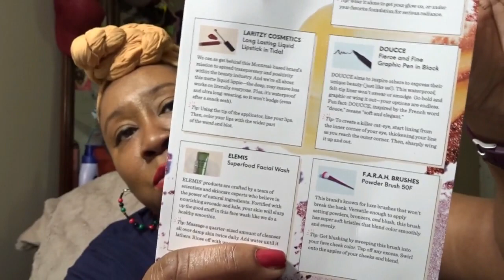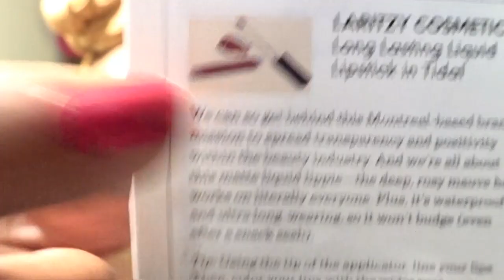What's New ? Feb.18, 2019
Prizes every Wednesday but only on IG